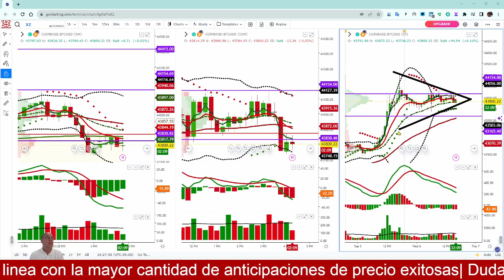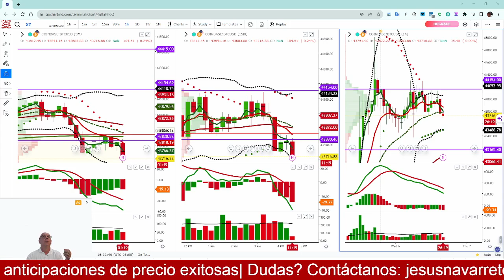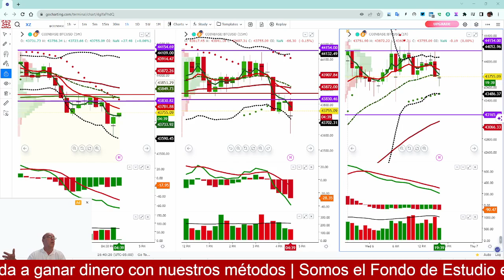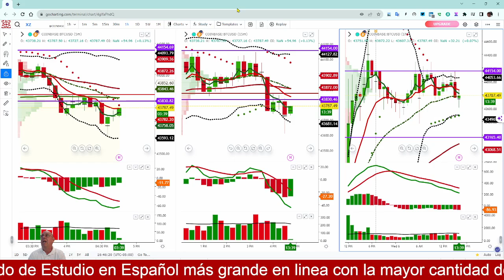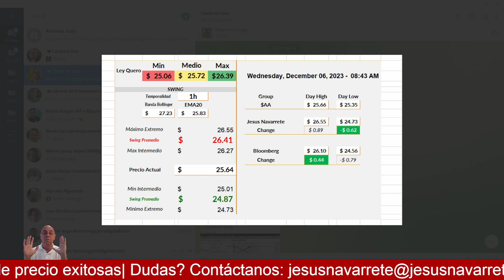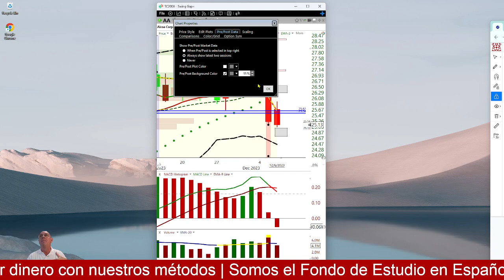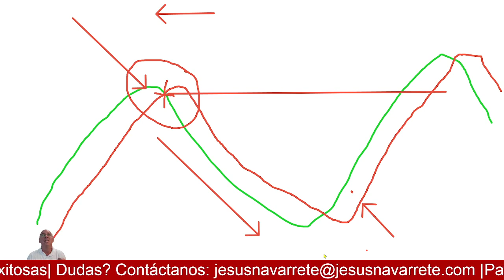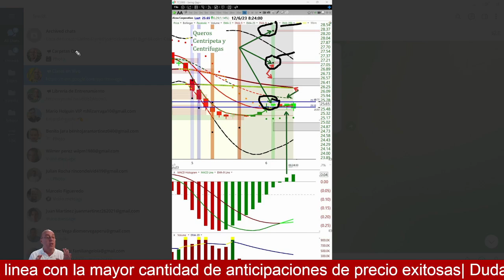Diciembre 6, 2023, Revisando Bitcoin (pte 1)